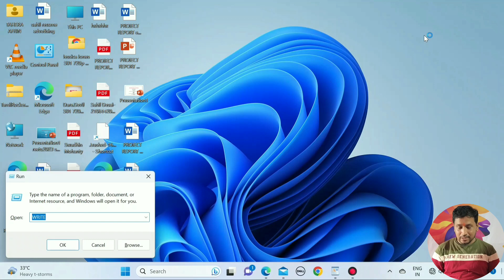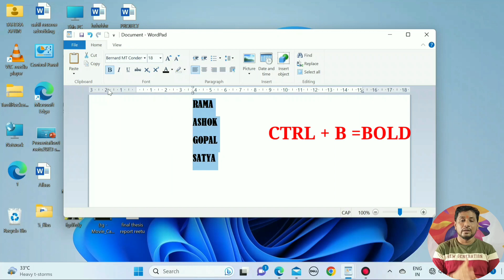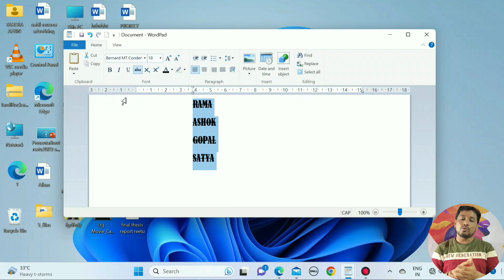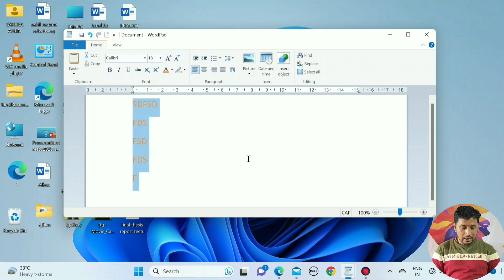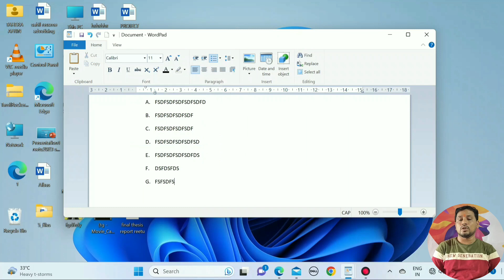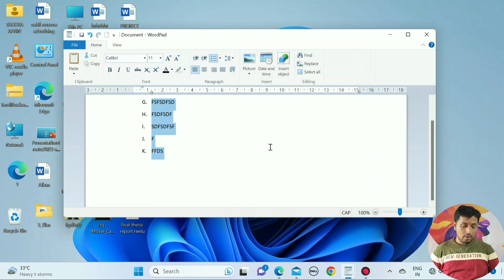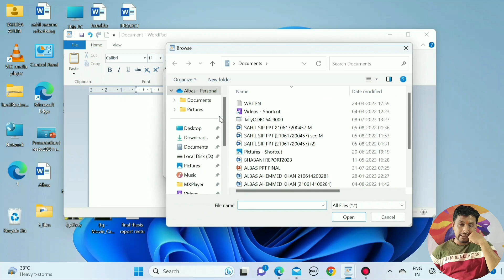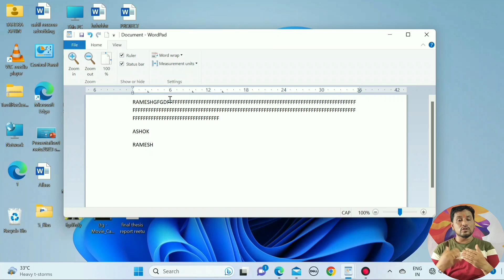Edit & View Of Wordpad In Windows 11 || Softech Computer Education || S.C.E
Edit and view of wordpad in windows 11 from softech Computer education in this channel gives computer knowledge in Odia and english...